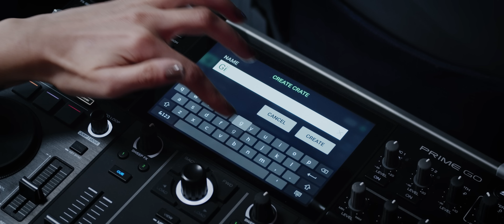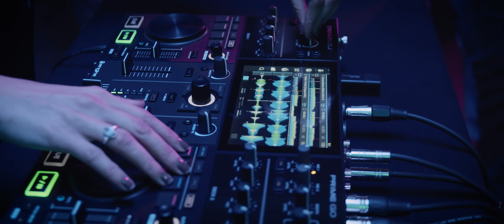Introducing Denon DJ PRIME GO: 2-Deck Rechargeable DJ Controller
PRIME GO - No-Compromise, ‘Play Anywhere’ DJ Performance

Experience the power of the PRIME SERIES in an ultra-portable, standalone 2-channel DJ controller. Throw PRIME GO in your backpack, prep your DJ sets on the road, then rock up to any gig or event with a no-compromise DJ work ow and feature set. Powered by the lightning-fast ENGINE OS platform, PRIME GO shares the same ultimate touchscreen interface experience as its bigger PRIME 4 brother, but adds a rechargeable lithium-ion battery to provide extreme portability. Take advantage of PRIME GO’s built-in WiFi capability too and stream music standalone, with no laptop needed, giving you access to TIDAL’s 60+ million songs to add to your playlist prowess!

DENON DJ - EMBRACE THE FUTURE